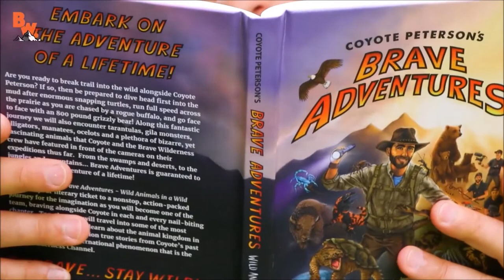Tomato Hornworm | Kid Rocket and Brave Wilderness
Brave Wilderness, and before that Breaking Trail has been one of my top favorite YouTube channels for years. Inspired by Coyote's Backyard, mom and I learn about tomato hornworm and show you the best way to get rid of it! Coyote Peterson's style ;-)